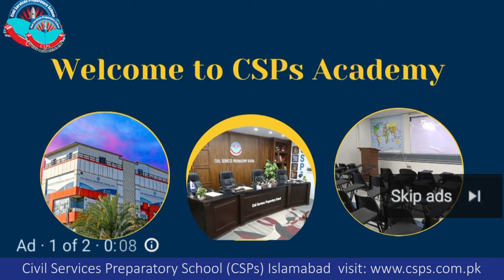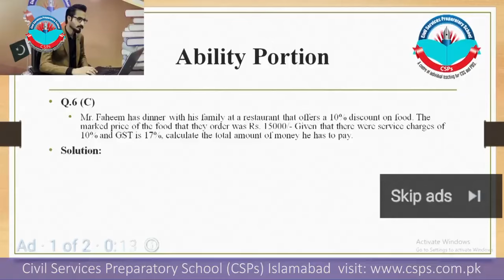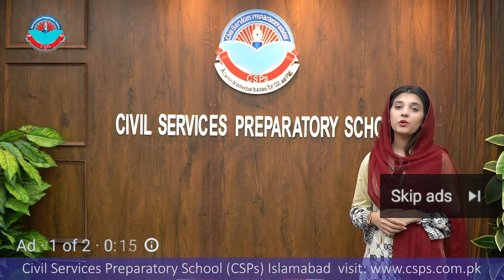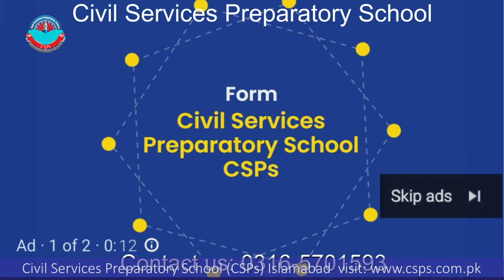GB CE 2021 Mock Interview CSS preparation CSPs Academy Islamabad Sofia Noor AC